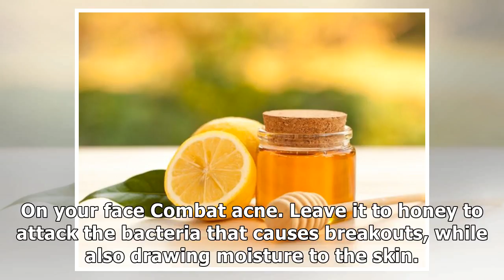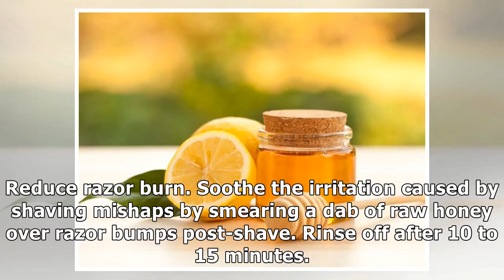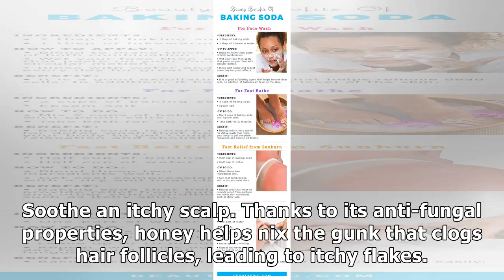9 Surprising Beauty Uses for Raw Honey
9 Surprising Beauty Uses for Raw Honey